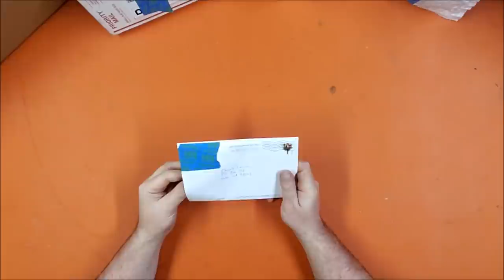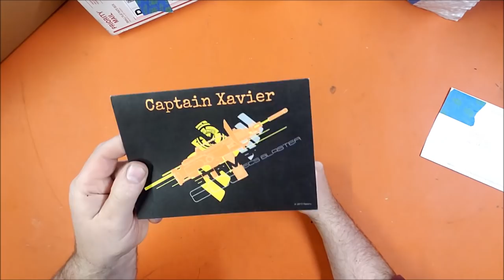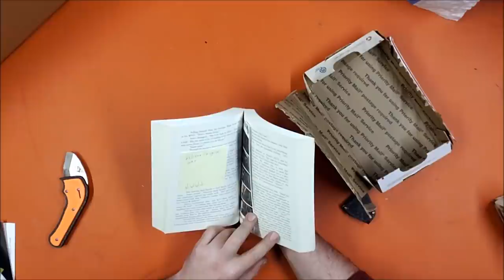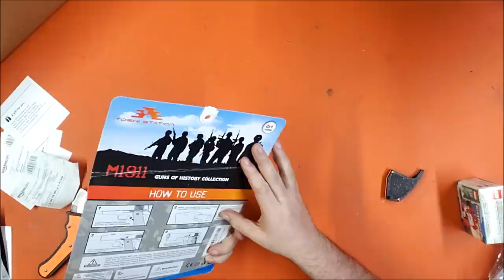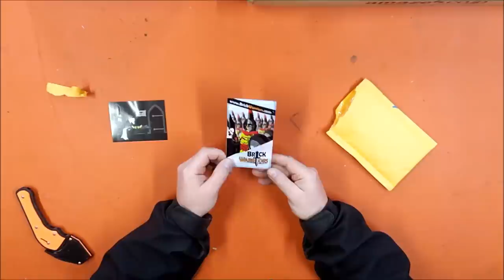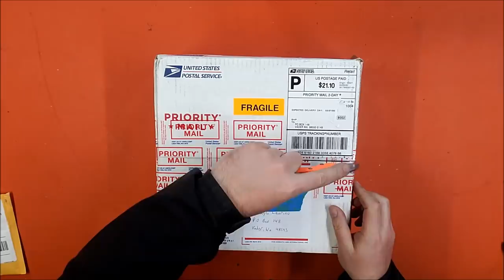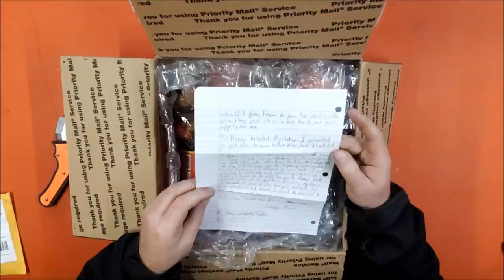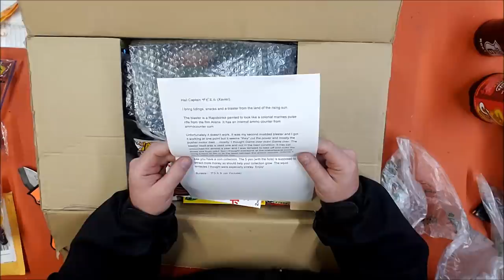Friday Fanmail and Q&A #102 (3/6/2020)